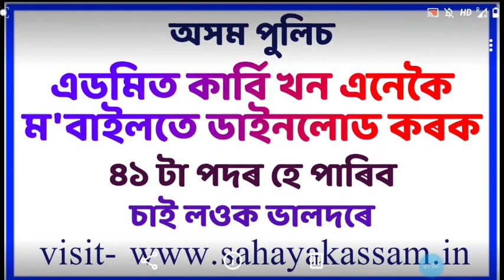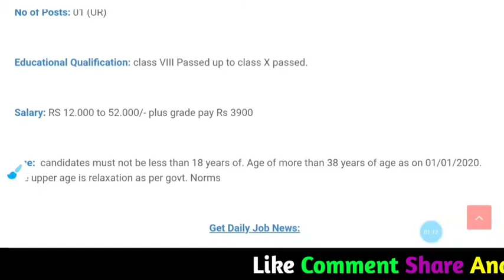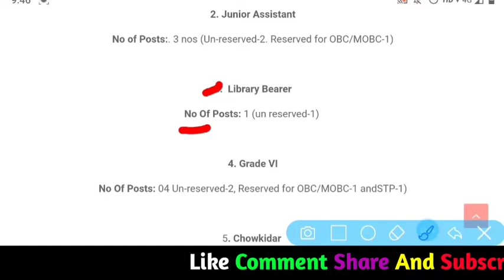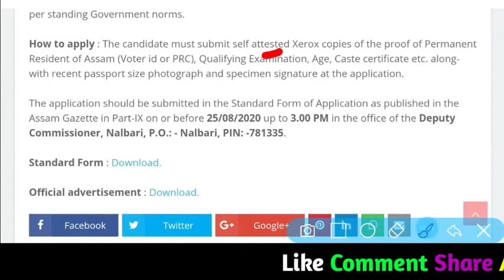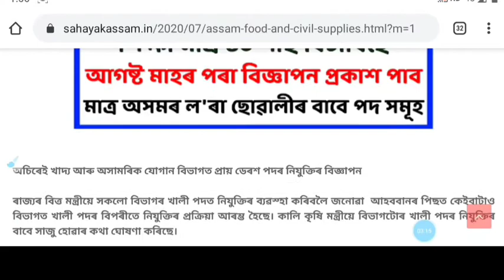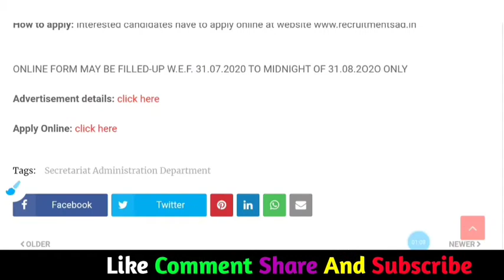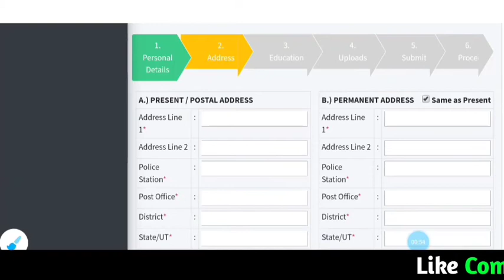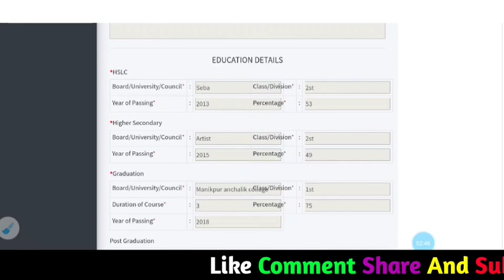অসম চৰকাৰৰ আগষ্ট মাহত ওলোৱা ৯ টা বিভাগৰ চাকৰি // VIII HSLC HS Graduation পাছ // Sahayak Assam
Assam government all 2020 job
8th pass 10th pass job Assam